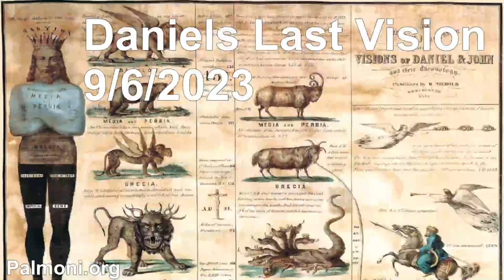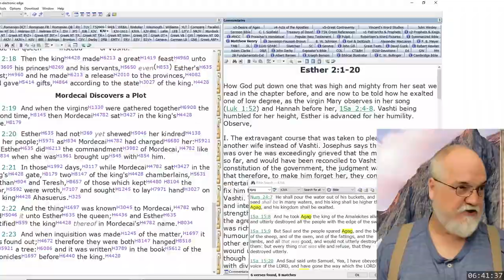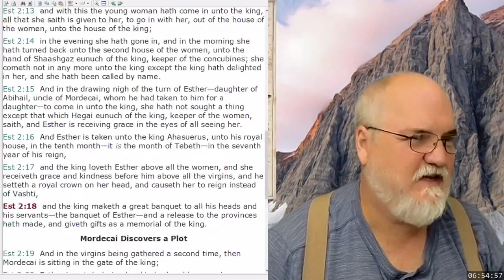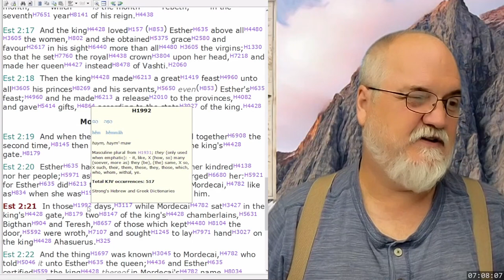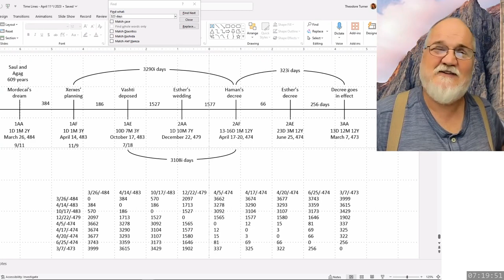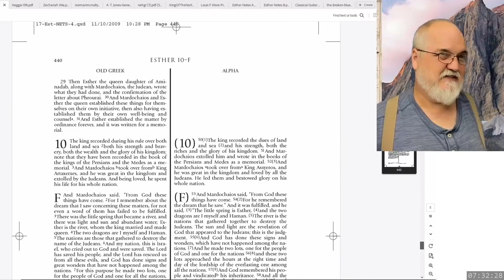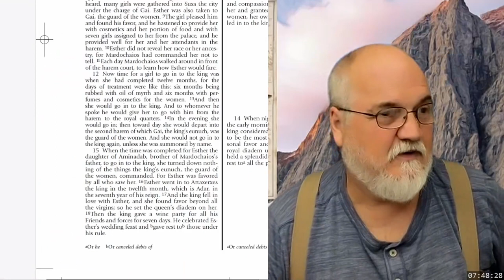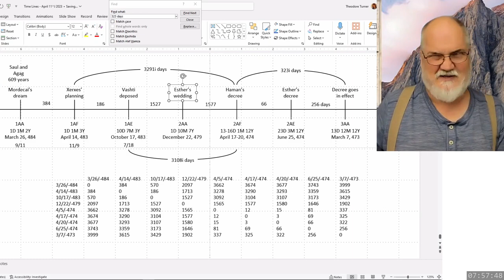2023 09 06 24. Daniel's Last Vision - Theodore Turner